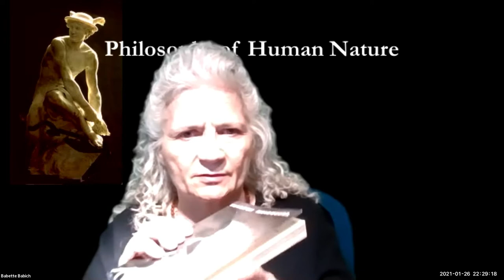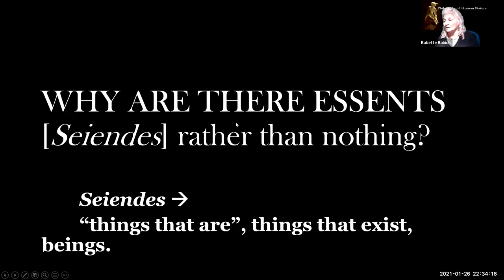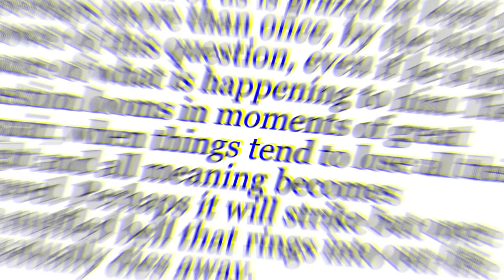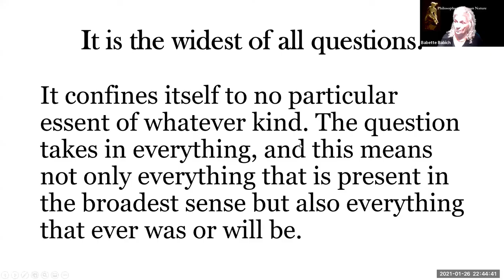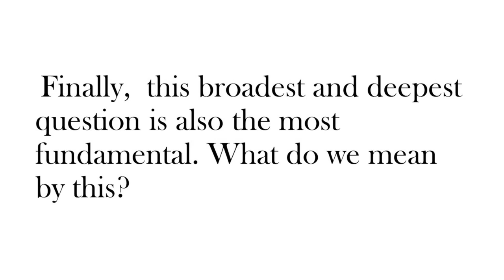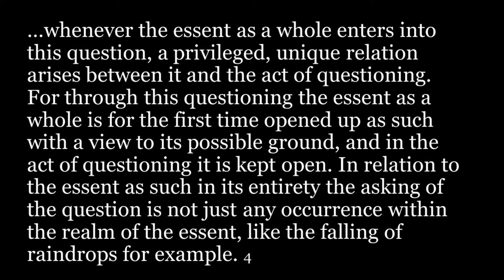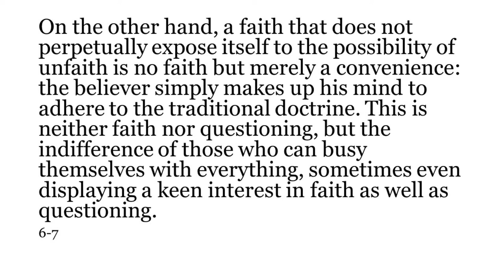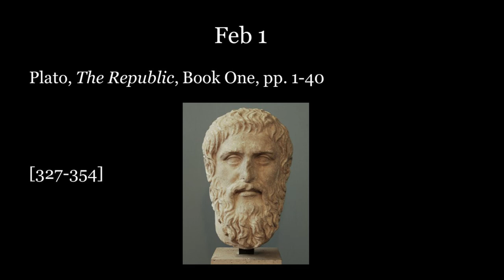Heidegger: The Fundamental Question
Supplementary video
for Philosophy of Human Nature
Spring 2021